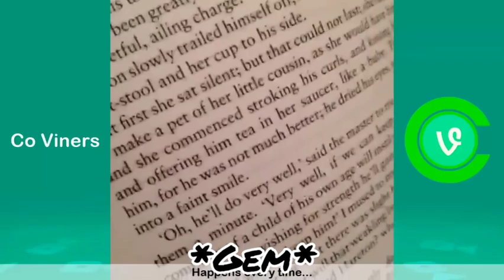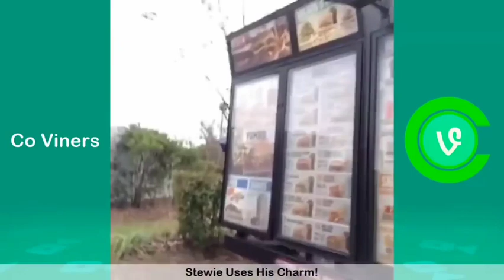RP Family Memes